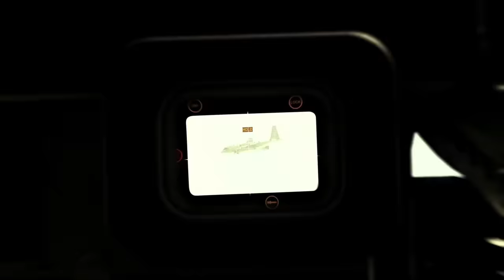Gameplay CALL OF DUTY: MODERN WARFARE 2: Así es su MULTIJUGADOR - IMPRESIONES de la BETA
Gameplay de la beta de Call of Duty: Modern Warfare, la nueva entrega de la saga que llega el 28 de octubre. La beta de del shooter nos deja ver un título fiel a la mejor jugabilidad de la saga aderezado de nuevo contenido que parece que va a cuajar muy bien en esta nueva entrega. Para más información